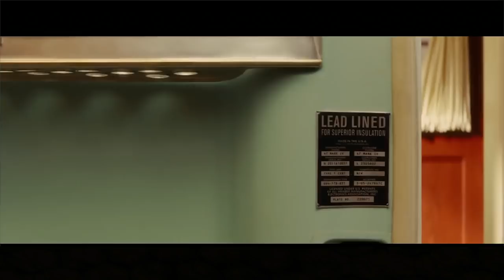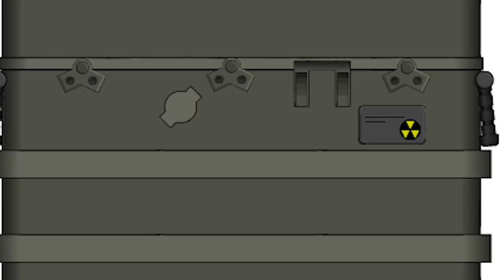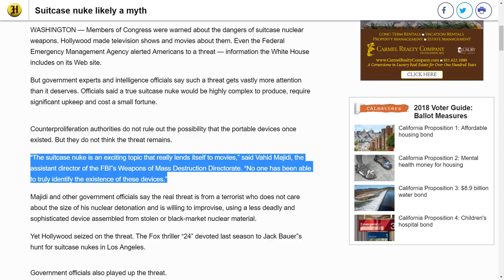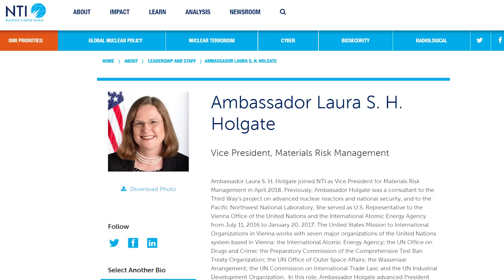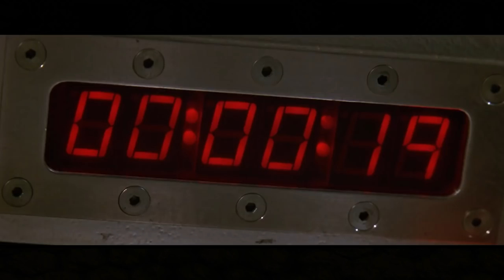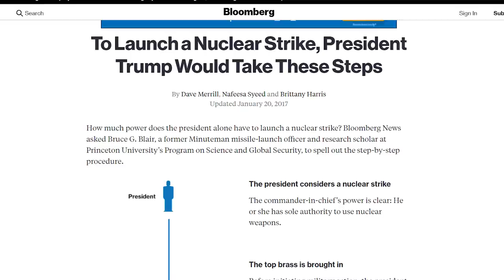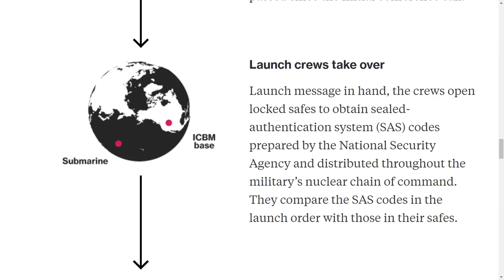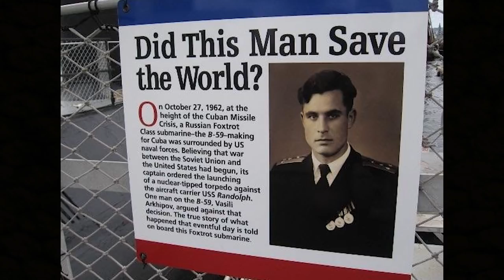What Movies Get WRONG About NUCLEAR WAR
Fresh off our video on explosions, it's time to talk about bigger explosions...the nuclear kind!!! Today we discuss myths surrounding nuclear war and nuclear explosions.